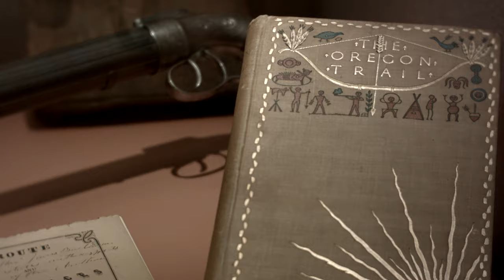The Fur Trade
The fur trade of the 1800s played a major role in America’s westward expansion. Soon after the Lewis and Clark Expedition of 1804, many European Americans were inspired to head out into the Rocky Mountain West in pursuit of the fur trade.

Free trappers lived in the mountains to trade furs and skins of beaver and other wild animals with Native Americans, and eventually adopted some of the tribes’ cultural ways of life.

This high frequency of trading developed an economic system between the native people and the Euro-Americans.

Visit the Dickson Research Center for more information on the fur trade